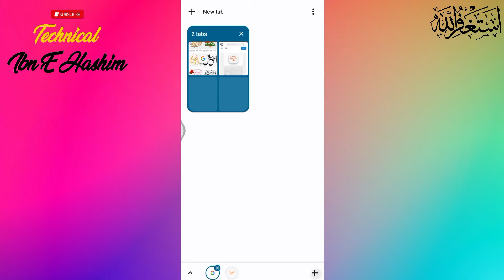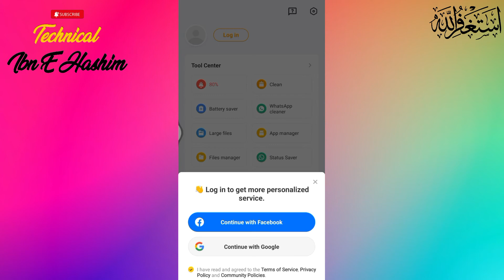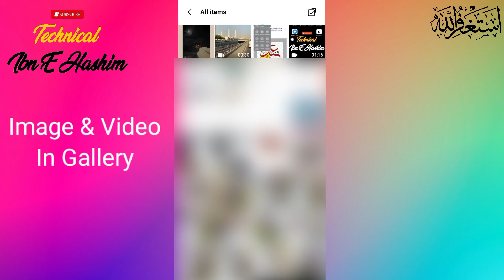Whatsapp Status Download Kaise Kare | How To Download Whatsapp Status In Gallery | In Just 2 Minutes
Technical Ibn E Hashim💫

Whatsapp Status Download Kaise Kare | How To Download Whatsapp Status In Gallery | Technical Ibn E Hashim

Youtube Channel Banner Kaise Banaye | How To Make Youtube Banner | Youtube Banner | Technical Ibn E Hashim

How To Download Facebook Video Without Any App | Facebook Video Download Kaise Kare | In Just 1 Min

How To Download Instagram Videos | Instagram Se Video Kaise Download Kare In Just 1 Minutes | Technical Ibn E Hashim

Note:
Some Use Images, Music, Videos, Graphics, are shown in this video may be Copyrighted to respected owners, not mine.